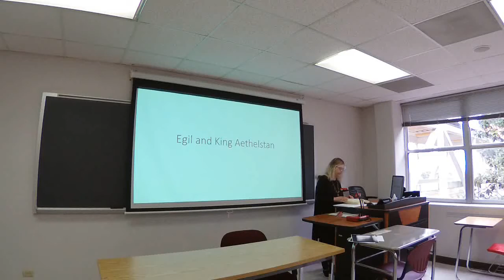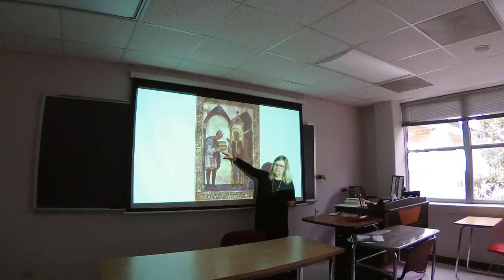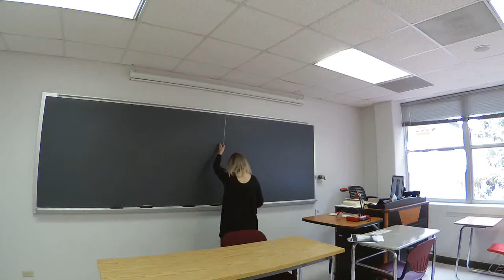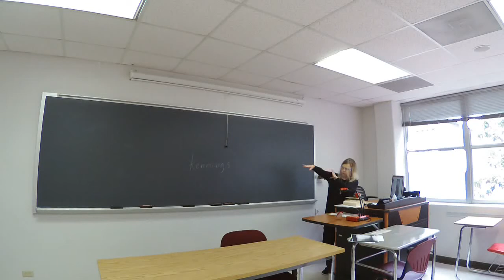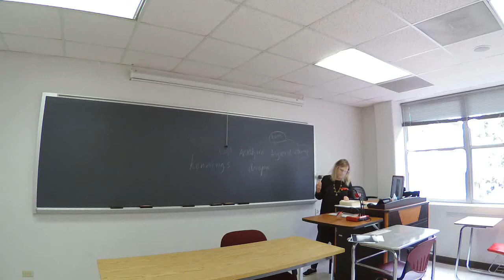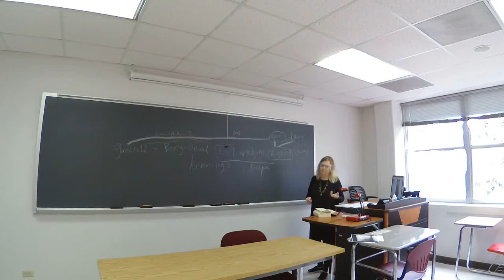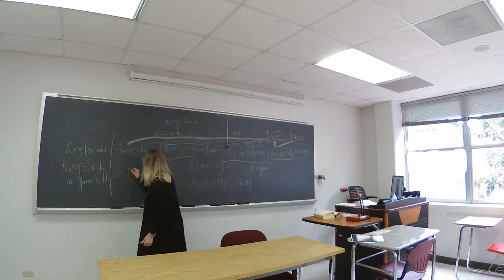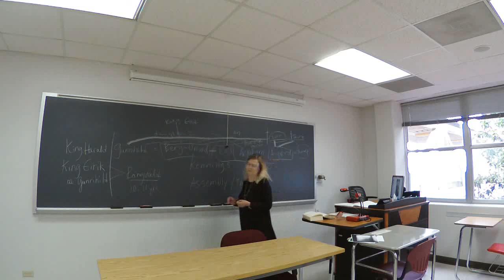"Myths of the North" Lecture 13 Egil's Saga continues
Egil and Thorolf fight for King Athelstan in England, against King Olaf. Thorolf dies. Egil returns to Norway and marries Asgerd, Thorolf's widow. Confronts Berg-Onund regarding inheritance. Gets into more trouble with King Eirik. Leaves back for Iceland. Skallagrim dies.